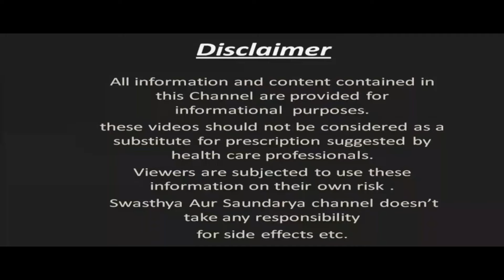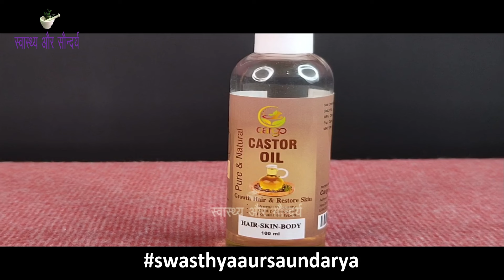Shampoo और Castor Oil मिलाकर लगाया मेरे बाल पहले से ज्यादा लम्बे और घने हो गए |Shampoo or Castor Oil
Shampoo और Castor Oil मिलाकर लगाया मेरे बाल पहले से ज्यादा लम्बे और घने हो गए |Shampoo or Castor Oil for Hair Growth
नमस्कार दोस्तों
स्वास्थ्य और सौंदर्य में आपका एकबार फिर से स्वागत है | आज हम इस Video में बात करेंगे बालों में शैम्पू के साथ कैस्टर ऑयल लगाने के कुछ बेहतरीन फायदों के बारे में (Shampoo with Castor Oil for Hair ) | शैंपू के साथ कैस्टर ऑयल का इस्तेमाल बालों  के लिए काफी फायदेमंद माना जाता है | बालों में शैंपू का प्रयोग करने से स्कैल्प पर जमी गंदगी साफ हो जाती है | शैंपू बालों को मुलायम और चमकदार बनाने में मदद करता हैं ( Shampoo for Hair ) । इसके उपयोग से बाल काफी सिल्की हो जाते हैं,साथ ही डैंड्रफ को दूर करने के लिए भी यह काफी कारगर साबित होता है | इसके साथ ही कैस्टर ऑयल (Castor Oil for hair) का इस्तेमाल बालों की देखभाल के लिए खूब किया जाता है | कैस्टर ऑयल  (Castor Oil for hair growth) में ऐसे कई सारे पोषक तत्व पाए जाते हैं जो बालों की खूबसूरती बढ़ाने में मदद करते हैं | कैस्टर ऑयल  ( Castor Oil for hair growth) को बालों में लगाने से बालों की ग्रोथ बढ़ती है | कैस्टर ऑयल  ( Castor Oil ) बालों में चमक लाने में मदद करता है | कैस्टर ऑयल  ( Castor Oil for Dandruff ) के इस्तेमाल से डैंड्रफ की समस्या जड़ से ख़त्म हो जाती है | कैस्टर ऑयल  ( Castor Oil ) एक प्राकृतिक कंडीशनर है जो बालों को सिल्की व शायनी बनाने में मदद करता है |  ( Balon me Shampoo aur Castor Oil lagane se kya hota hai ) बालों में शैम्पू के साथ कैस्टर ऑयल लगाने से क्या होता है ? (Shampoo aur Castor Oil ke Fayde Balon Ke Liye ) बालों के लिए शैम्पू के साथ कैस्टर ऑयल के क्या फायदे हैं ? ( Balon me Shampoo aur Castor Oil Lagane Ka Sahi Tarika ) बालों में शैम्पू के साथ कैस्टर ऑयल लगाने का सही तरीका क्या है ? इन सब बातों को हम इस video में जानेंगे | बालों में शैम्पू के साथ कैस्टर ऑयल ( Shampoo and Castor Oil For Hair) लगाने के कई सारे फायदे हैं जिनमे से कुछ बेहतरीन फायदों को हम इस video में बताने जा रहे हैं | तो फिर ( Shampoo and Castor Oil Benefits For Hair ) शैम्पू के साथ कैस्टर ऑयल के फायदे बालों के लिए क्या हैं इसके बारे में जानने के लिए बने रहिये इस video के साथ |
Hello Friends
Welcome once again to Swasthya Aur Saundarya. Today in this video we will talk about some of the best benefits of applying castor oil with shampoo to the hair. Using castor oil with shampoo is considered very beneficial for hair. Using shampoo on hair clears the dirt accumulated on the scalp. Shampoo helps in making hair soft and shiny. With its use, hair becomes very silky, it also proves to be very effective in removing dandruff. Along with this, castor oil is used a lot for hair care. Castor oil contains many such nutrients which help in enhancing the beauty of hair. Applying castor oil to hair increases hair growth. Castor oil helps in bringing shine to the hair. By using castor oil, the problem of dandruff gets eliminated from the roots. Castor oil is a natural conditioner that helps in making the hair silky and shiny. What happens by applying castor oil with shampoo on hair? What are the benefits of castor oil with shampoo for hair? What is the right way to apply castor oil with shampoo on hair? We will learn about all these things in this video. There are many benefits of applying castor oil with shampoo on hair, some of the best benefits of which we are going to tell in this video.